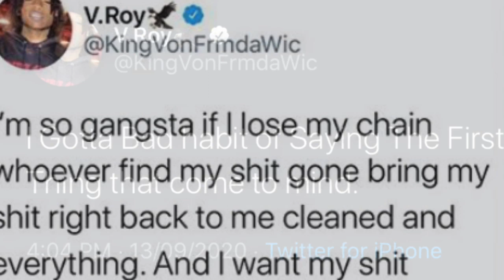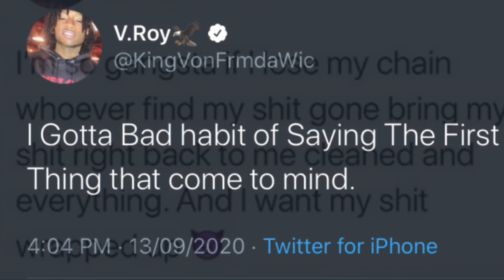King Von Clowning Stunna 4 Vegas For Getting His Chains Took